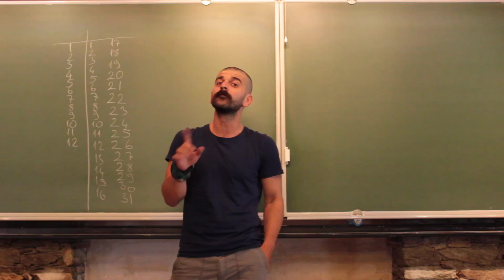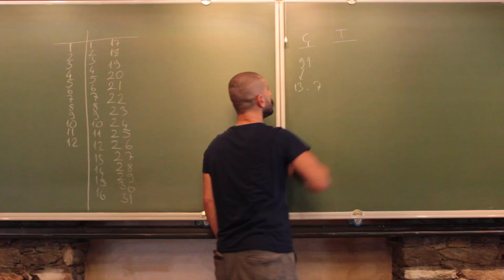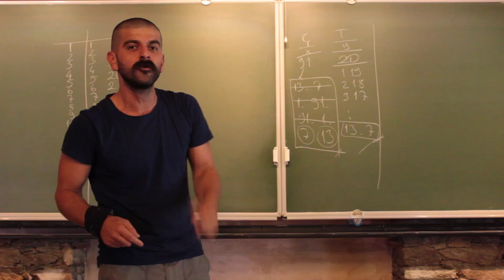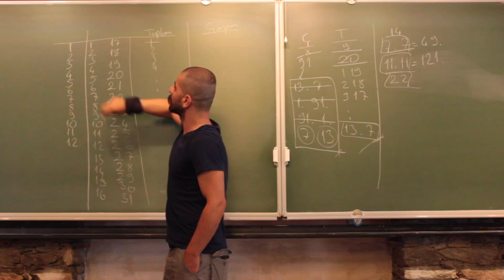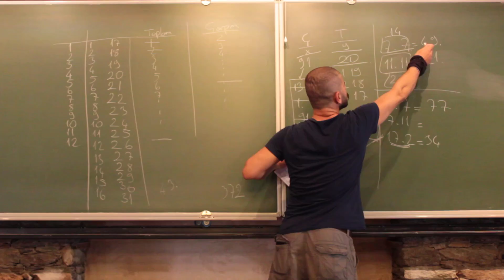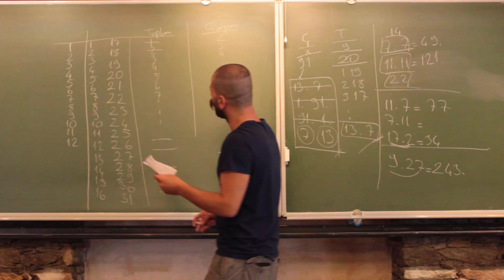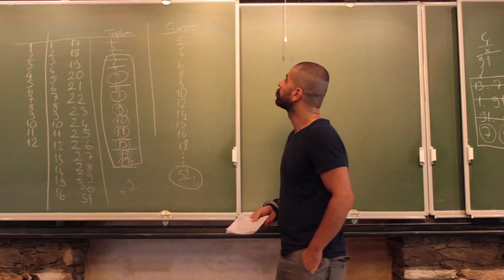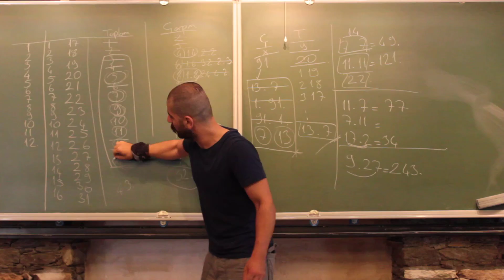Meraklısına Sorular -14'ün Cevabı (Evreka!)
Zor ve de güzel bir soruymuş. İşin en güzel tarafı uzun uzun düşündürmesi oldu.
Umarım keyif almışsınızdır.